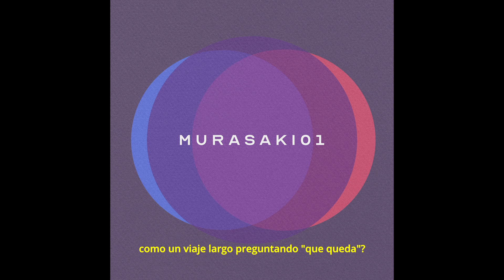ADRIAN KOSLOV - INTRO/SENDA (AKA)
MURASAKI01.//
20.24.//
DESSING, MIX&MASTER X @VALKTRA.//
AKA.//AO.//KURO.//SHIRO.//MURASAKI.//